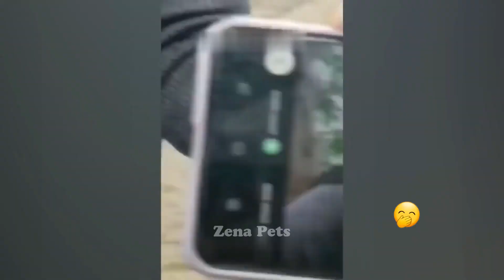Funny Dogs, Cats and Animals Videos 2023 😛Most Trending Animal Videos #33